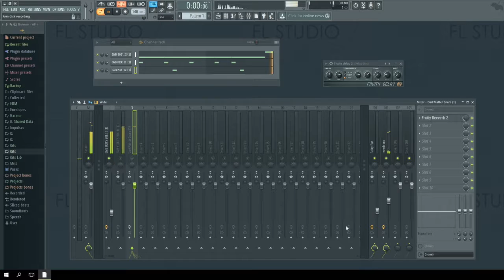How to make an Effect Bus in FL Studio 12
Get 10+ FREE beats over at my 💰 ► Purchase without tags / Compralo sin etiquetas

▶ IMPORTANT :

- It is forbidden to edit, cut, modify, copy, to sample this and all the tracks of this channel and remove all voice tags "Punbeatz"

- Don't use my tracks for profit, if you want to monetize or use my music for commercial purposes you should lease or buy a license from my website.

▶ IMPORTANTE :

- Está prohibido editar, cortar, modificar, copiar, samplear esta y todas las pistas de este canal. Sobre todo quitar las etiquetas de voz de "PunBeatz"

- No uses mis pistas para lucrar, si usted desea obtener beneficios económicos o usar mi música para fines comerciales usted debe arrendar o comprar una licencia desde mi página web.

GEAR
Audio interface ▸
Monitor stands ▸